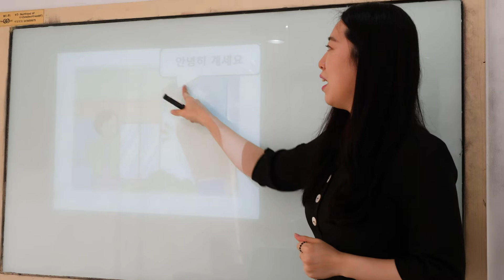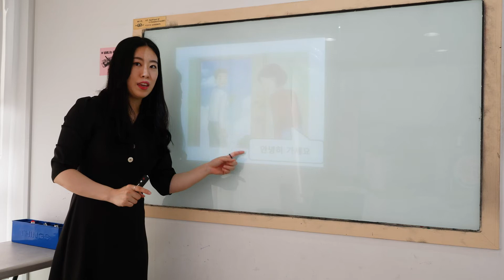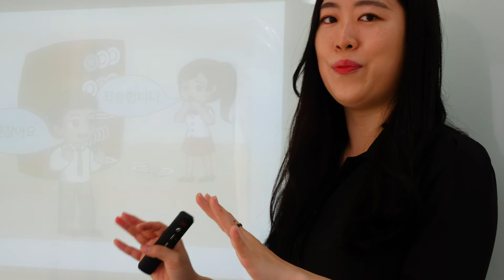Best Friend Korean Language School - Lesson Demo - Beginner 안녕하세요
Welcome to Best Friend Korean Language School, located in the heart of Seoul, one of the best, most acclaimed and friendly place to learn Korean in the country!

While studying with BF, you'll not only learn to speak, read and write Korean like a local, but you'll also make some amazing friends along the way too.

Check out the other films that highlight different aspects of our Best Friend Korean Language School, from It's unique and positive teaching method, to It's fantastic location, value, cultural events, safety during Covid-19 and some lesson samples & demonstrations.

There's also interviews with current & graduate students, who provide an honest review about what you can expect when learning with Best Friend.

가자!